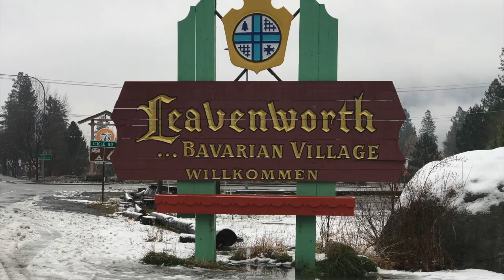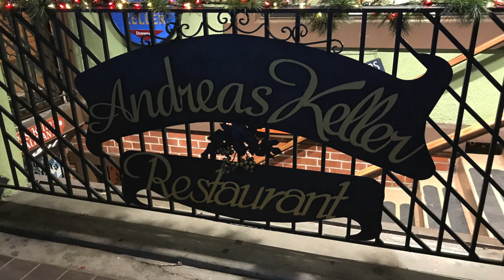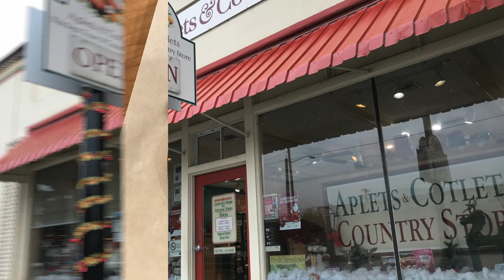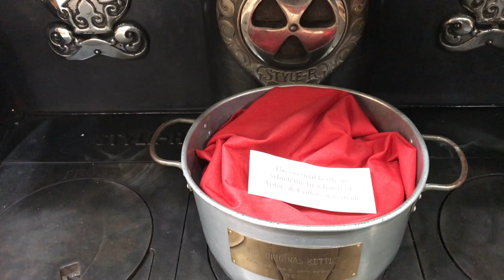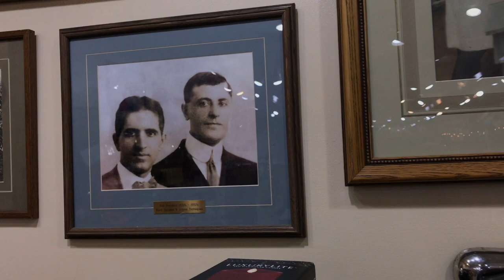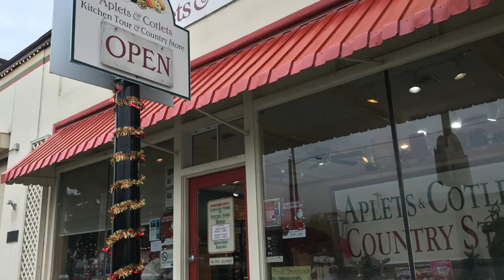Leavenworth, Washington Nov 2018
Our trip to Leavenworth, Washington in late November 2018.